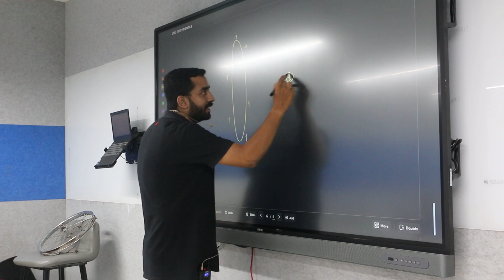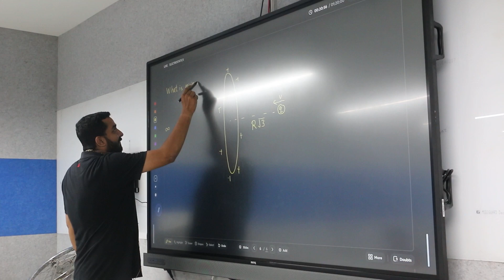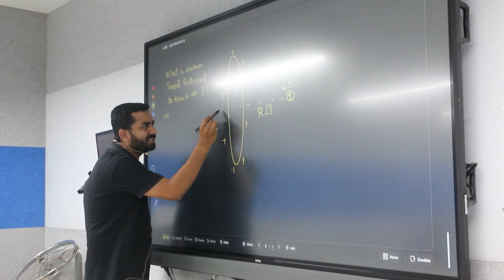PHYSICS KI PATHSHALA || AJIT LULLA SIR